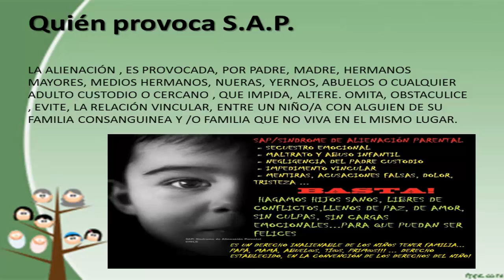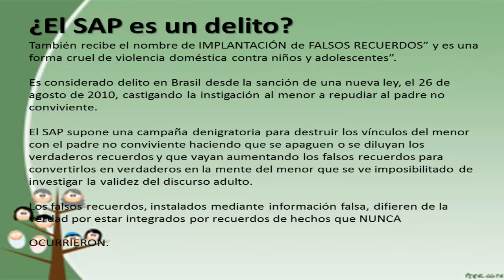Síndrome de Alienación Parental.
Una aproximación a un problema cada vez más común en las familias modernas.